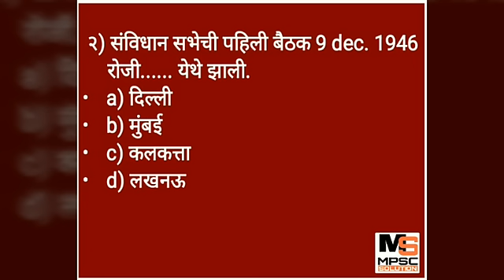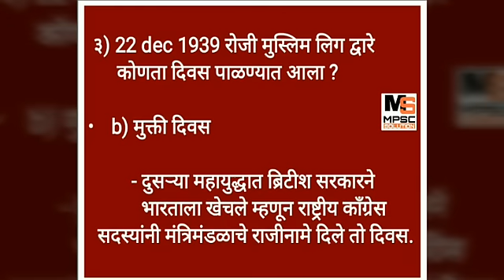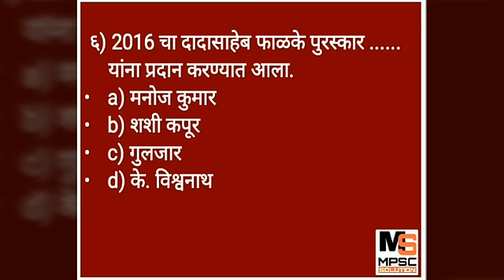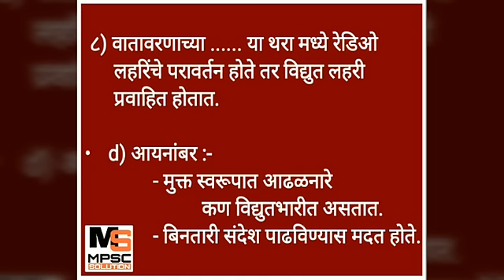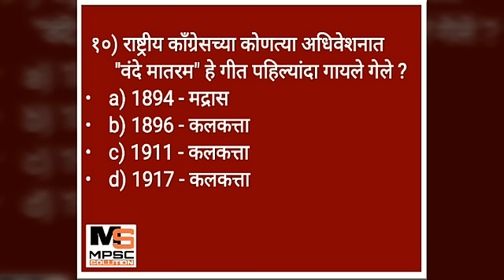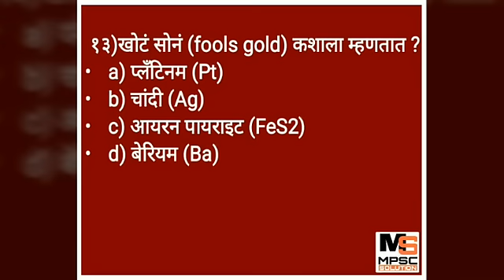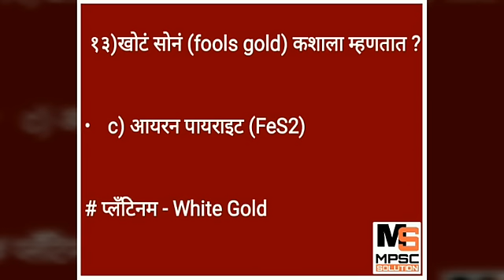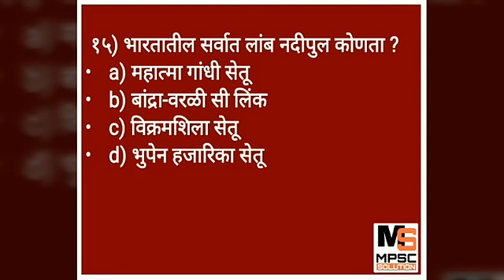Talathi online test series - 7 तलाठी सराव पेपर -7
Talathi online test series तलाठी सराव पेपर हे येत्या तलाठी सेवेसाठी आवश्यक प्रश्न व तुमची उजळणी व्हावी या हेतूने तयार केले आहेत तुम्हाला नक्कीच याचा फायदा होईल

आपल्या channel चा logo पाहूनच join व्हा fraud channel पासुन सावध राहा.

!!! इतर mpsc videos करिता विषया खालील link  वर click  करा !!!

!!! mpsc majha तलाठी test series करिता !!!

 !!! mpsc majha इतिहास videos करिता !!!

!!! mpsc majha अर्थशास्त्र videos करिता !!!

 !!! mpsc majha महाराष्ट्रची सुधारित जनगणना करिता !!!

 !!! mpsc majha भारताची सुधारित जनगणना करिता !!!

 !!! mpsc majha 10 marks bonus videos !!!

 !!! mpsc majha आपले राष्ट्रपती व उपराष्ट्रपती करिता !!!

 !!! mpsc majha अत्यावश्यक योजना करिता !!!

 !!! mpsc majha अत्यावश्यक apps करिता !!!

 !!! mpsc majha आपले राज्य महाराष्ट्र !!!